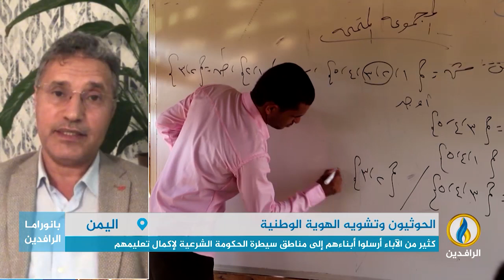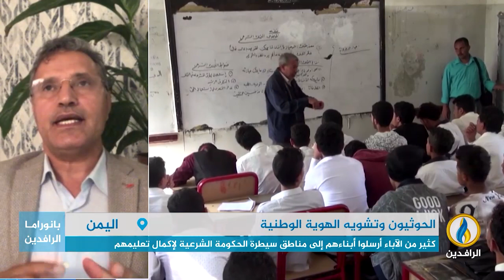مداخلة ياسين التميمي بشأن تداعيات سيطرة ميليشيا الحوثي على التعليم في اليمن، وأثره على مستقبل البلاد